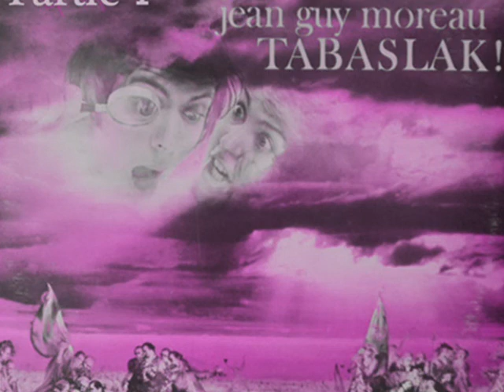Jean-Guy Moreau TABASLAK! Ⅰ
Tracklist:
0:00 ► Thomas Hogue
2:30 ► Les découvreurs (Michel Fugain)
5:50 ► Montcalm (Serge Lama)
9:45 ► Thomas Hug
10:50 ► Les robes noires (Jacques Brel)
13:10 ► John Colborne (Pierre Elliot Trudeau)
16:30 ► Appel aux patriotes: 14 déc. 1837 (J. Labrecque)
17:20 ► Manche de pelle (Robert Charlebois)

Album 33 tours de Jean-Guy Moreau écrit entièrement par Jacqueline Barrette pour le spectacle TABASLAK en 1975; Presqu'île PE 7501 | PLAYLIST intégrale TABASLAK